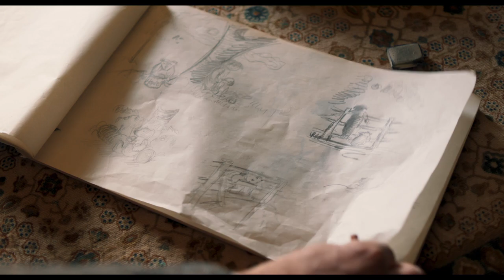Goodbye Christopher Robin Official Trailer #1 (2017) -- Regal Cinemas [HD]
Goodbye Christopher Robin opens on October 13, 2017.

A behind-the-scenes look at the life of author A.A. Milne and the creation of the Winnie the Pooh stories inspired by his son C.R. Milne.

Director: Simon Curtis
Writers: Frank Cottrell Boyce, Simon Vaughan
Stars: Margot Robbie, Domhnall Gleeson, Kelly Macdonald